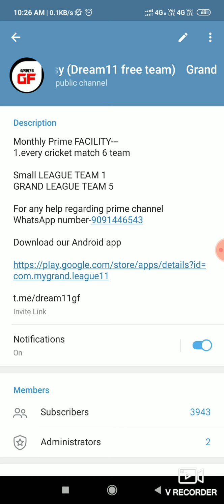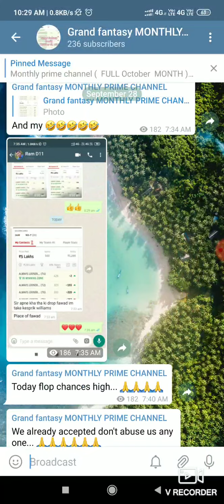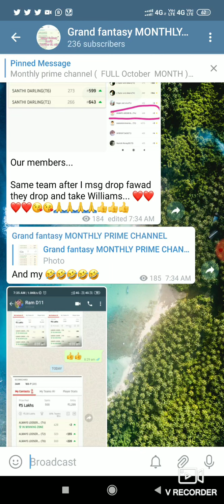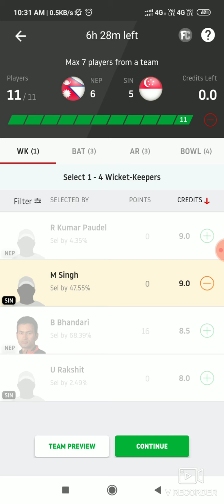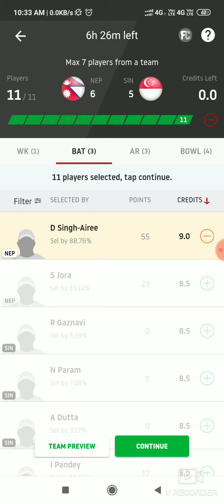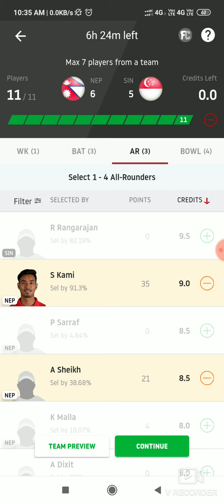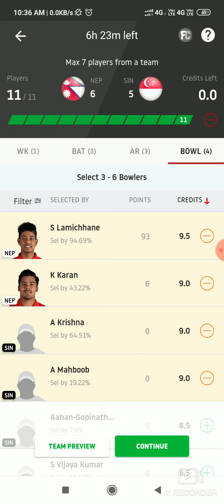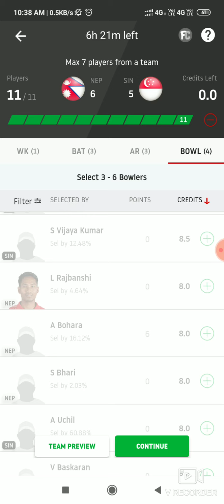NEP VS SIN DREAM11 TEAM || sin vs nep t20 match dream11 team || GL & SL TEAM ANALYSIS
guys both team strong.. make team 3-3 favor

Team will come after toss on our telegram channel so join now to get after toss team.

Search ❤@dream11gf❤ on telegram

For every 6 match team join our monthly prime channel.